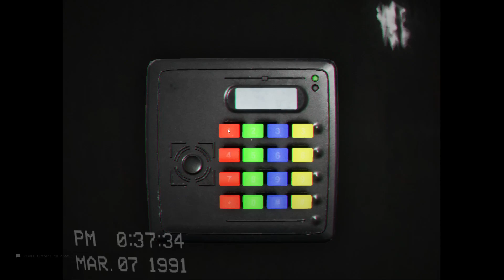Escape The Backrooms Pt2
Part 2 of Escape The Backrooms! (Minus Anthony)